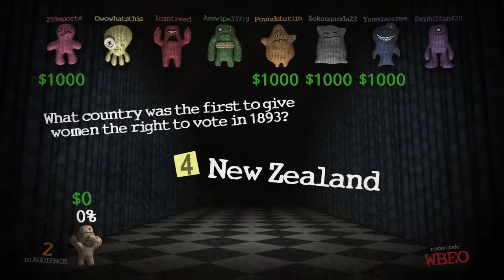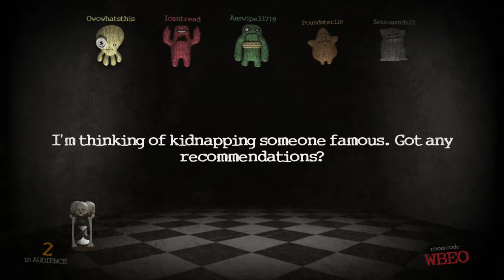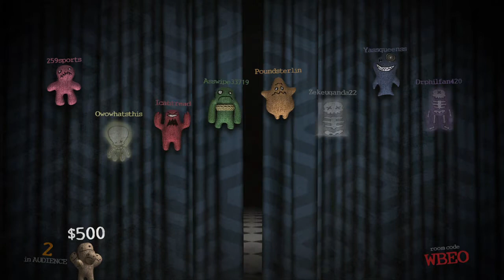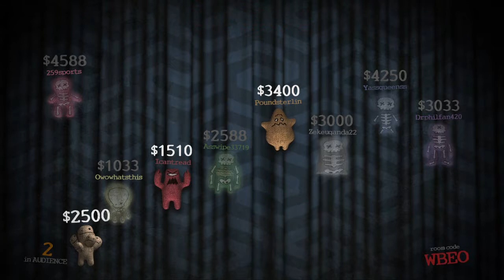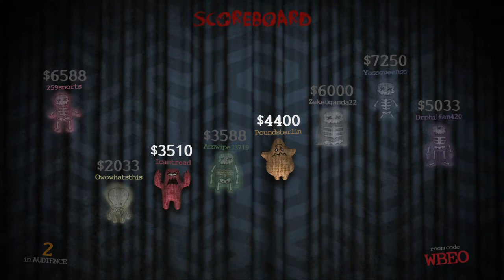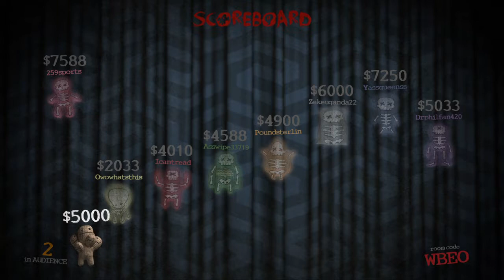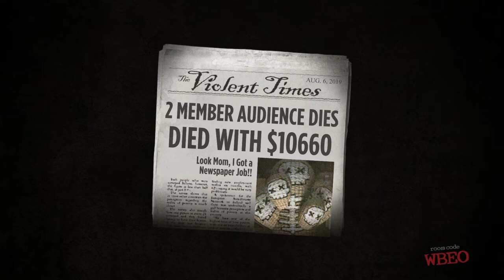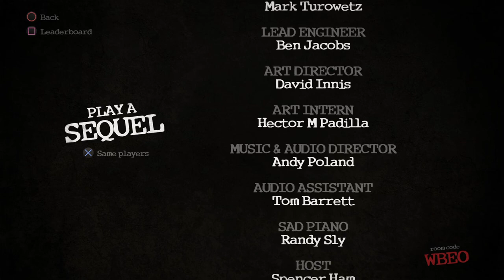Trivia Murder Party Episode 17